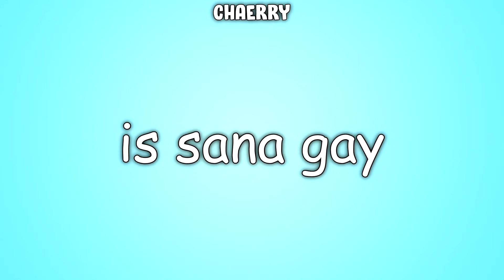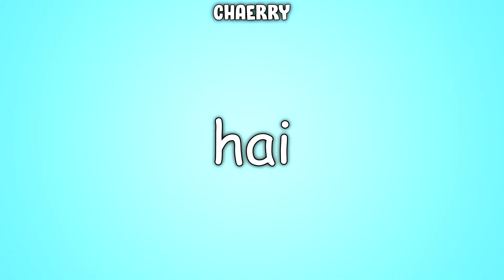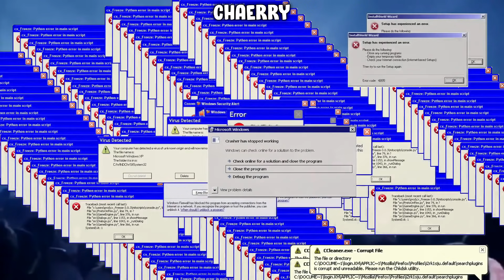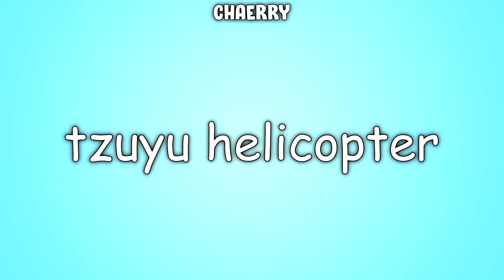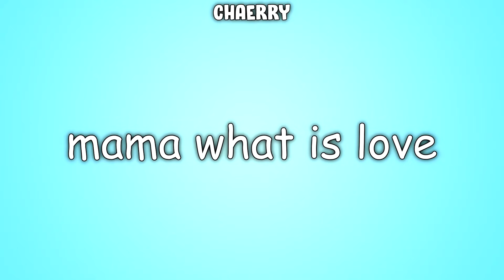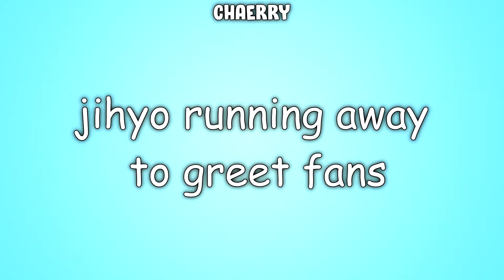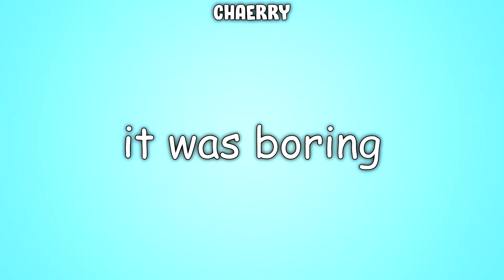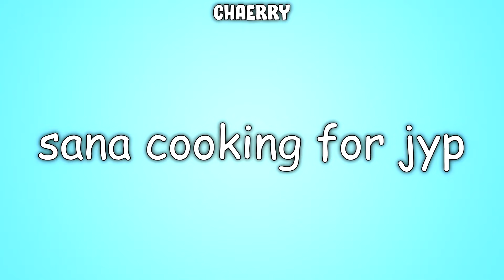iconic twice moments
THANK YOU GUYS SO MUCH FOR THE SUPPORT AND MASSIVE AMOUNTS OF SUBSCRIBERS YOU GUYS MEAN THE ABSOLUTE WORLD TO ME AND I LOVE YOU GUYS SO MUCH!

임나연, 유정연, 모모, 사나, 지효, 미나, 김다현, 손채영, 저우쯔위
Foreign line: 平井 もも, 湊崎 紗夏, 名井 南, 周子瑜